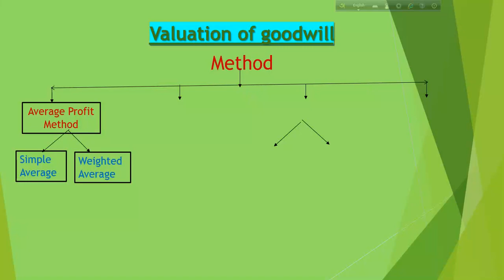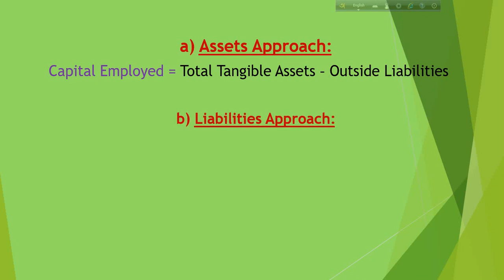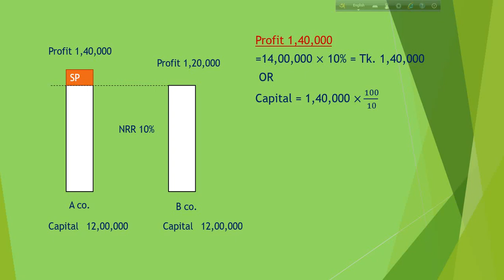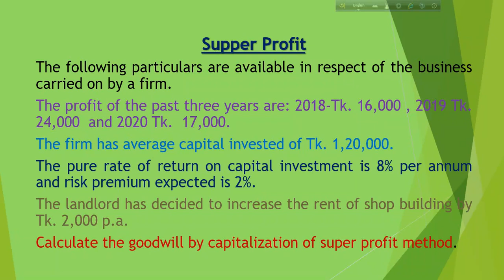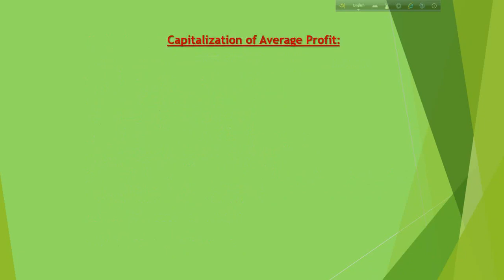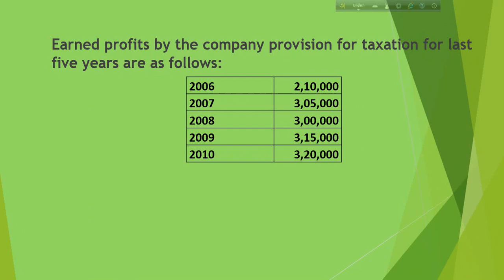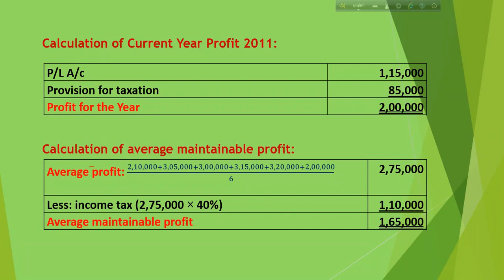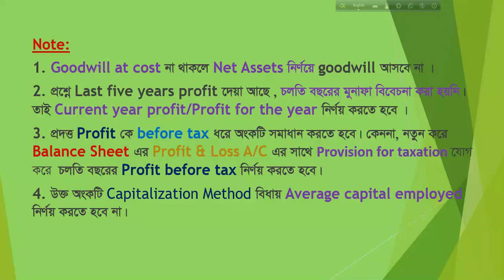Video Lecture 07 Capitalization Method